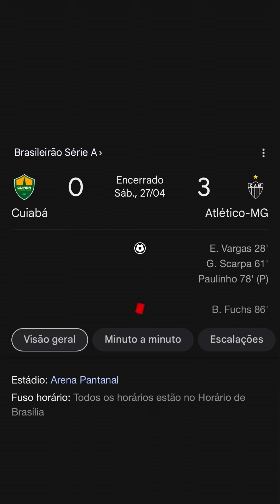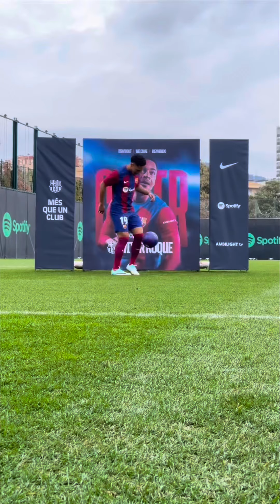Novidades do Futebol | Brasileirão, Fla e Flu, PSG, Vitor Roque e Estudiantes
🌟 Notícias do Mundo do Futebol! ⚽️

1️⃣ Rodada do Brasileirão: Confira os resultados da 4ª rodada do Brasileirão!

2️⃣ Fla e Flu: Flamengo e Fluminense movimentam as negociações, com possíveis contratações que prometem fortalecer suas equipes.

3️⃣ Paris Saint-Germain: Pressão na Liga dos Campeões!

4️⃣ Vitor Roque: Críticas ao técnico!

5️⃣ Estudiantes: O Estudiantes vence o Vélez Sarsfield e conquista o título da Copa da Liga Argentina.